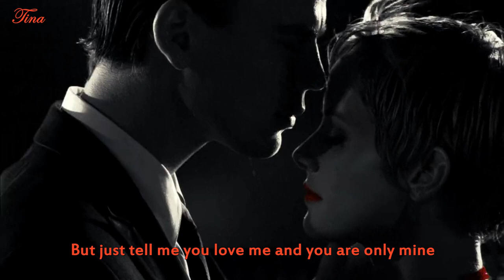The End - Earl Grant - Lyrics - HQ Audio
The End
Earl Grant - Lyrics

At the end of a rainbow, you'll find a pot of gold
At the end of a story, you'll find it's all been told
But our love has a treasure our hearts can always spend
And it has a story without any end

At the end of a river, the water stops its flow
At the end of a highway, there's no place you can go
But just tell me you love and you are only mine
And our love will go on 'til the end of time

And our love will go on 'til the e-end of time

Scenes from a Movie - Sin City

Sound improvement by deep46blue